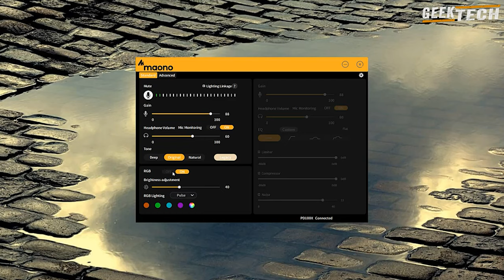Maono PD100X Review - Microphone RGB et performances audio impressionnantes ?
Dans cette vidéo, je déballe, démonte et teste le Maono PD100X Gaming Microphone !
MAONO PD100X